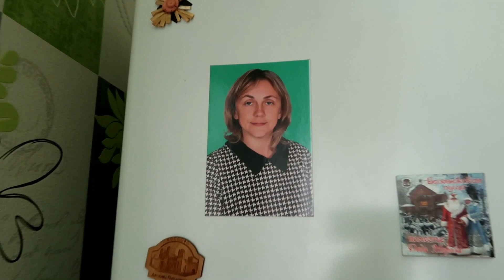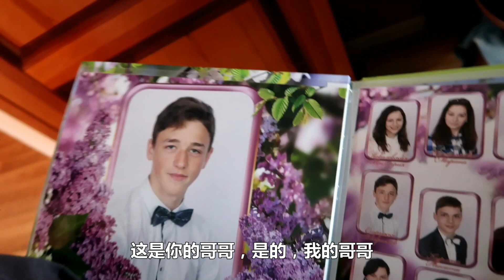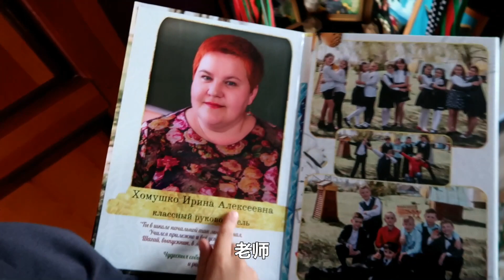和爸爸去朋友家做客，家有5个儿子样样俱全，住着免费别墅 5 Sons And Free House.🏡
【苏莎和大吴】和爸爸去朋友家做客，家有5个儿子样样俱全，住着免费别墅 5 Sons And Free House.

【苏莎和大吴】视频，每日更新，請記得開啟YouTube🔔通知！